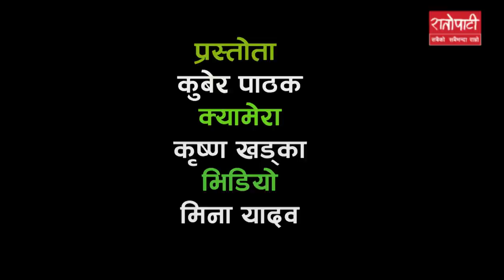प्रचण्डको प्रक्षेपण : माओवादी फेरि जाग्छ, एमाले नफुटोस्